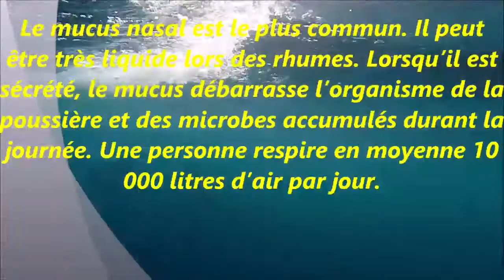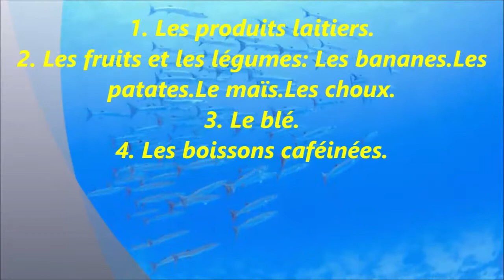Des aliments à éviter pour réduire le mucus